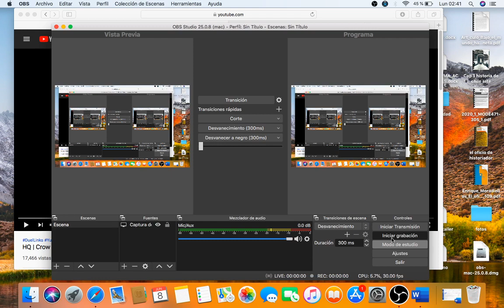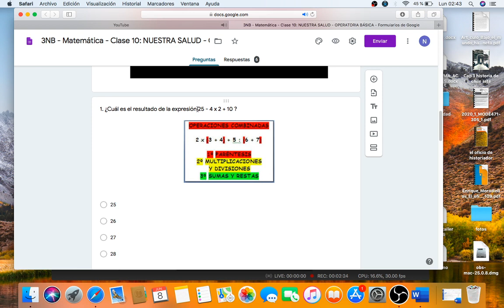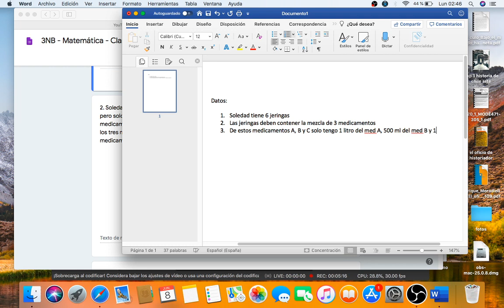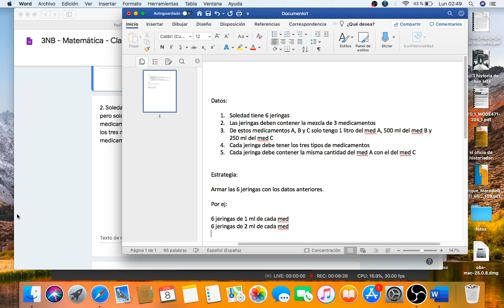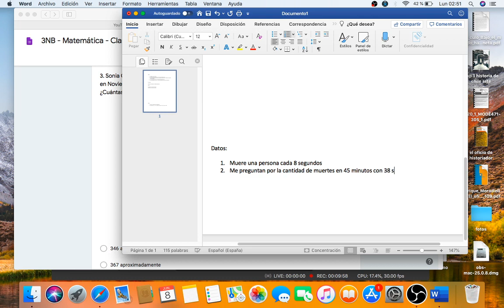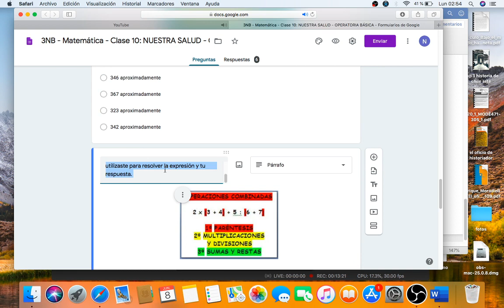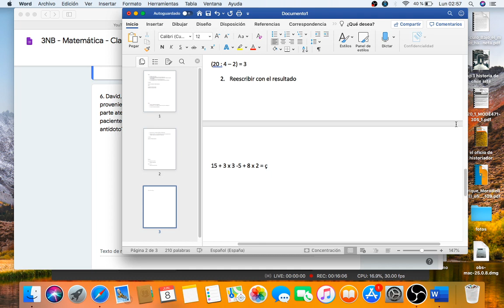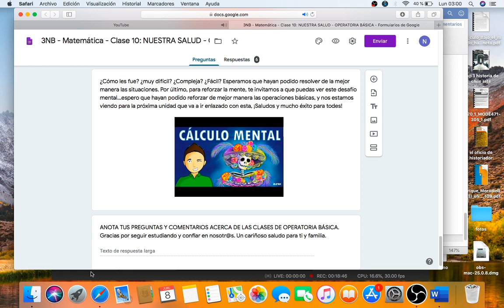3NB - Matemáticas - Retroalimentación clase 10